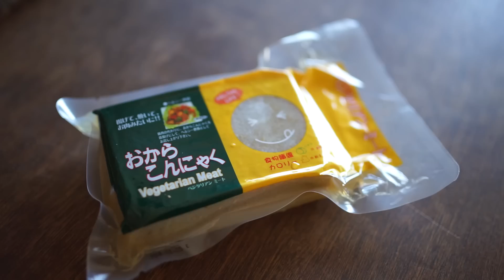手軽に作れる簡単ビビンバの作り方: How to Make Bibinbap | Veggie Dishes by Peaceful Cuisine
今週のレシピは、ビビンバです！　ナムルの味付けはすべての具材でほぼ一緒ですので、その時に手に入るお好きな野菜を使ってくださいね。　海苔を加えたり、好みで唐辛子を入れて激辛ビビンバにしてもこの時期にはいいですね。

ナムルの味付け（それぞれの野菜に下記分量を加えてください）
・ にんにく　少さじ1/2
・ 白炒りごま　小さじ1

・ ぜんまいの水煮　100g
・ 甘味料　小さじ1
・ にんにく　小さじ1/2

・おからこんにゃく　200g

【作り方】
《1》ナムル用の野菜を蒸して調味料を加え、味をなじませておきます。
《2》おからこんにゃくは適当な大きさに切って調味料と一緒に炒めます。
《3》ご飯とキムチと一緒に盛りつけたら出来上がりです。

【VEGGIE DISHES(ベジーディッシーズ)とは？】
ヴィーガン＆オーガニックに拘った野菜料理を紹介する番組です。ヴィーガンとは植物性の食材のみ（穀物・野菜・果物・ナッツ・キノコ・海藻など）で料理をすることを意味し、農薬や化学肥料を使用せずに育てたオーガニックの食材を使用します。野菜だけとは思えない程の美味しさと食べ応えのあるレシピを紹介していきます！

◆毎週月曜に更新！
◆VEGGIE DISHESの他のレシピはこちらから！

ENGLISH HERE
This week's video is "Bibimbap". Choose your favorite, seasonal vegetables for namul. Adding hot pepper is a great idea especially in summer hot day.

100g spinach
100g carrot
100g bean sprout

seasonings for namul (use ingredients below for each vegetables for namul)
1/3 tsp salt
1/2 sesame oil
1/2 garlic
1 tsp sesame seeds

100g boiled zenmai
1 tbsp soy sauce
1 tsp sweetener
1 tsp gochujang
1 tsp sesame seeds
1/2 tsp garlic

200g okara konjac
2 tbsp soy sauce
2 tbsp gochujang
1 tsp garlic

1 cup rice
50g kimchee

【INSTRUCTION】
1. Steam all the vegetables and season with seasonings for namul.
2. Slice okara konjac and stir fry with seasonings.
3. Finish it up with rice and kimchee.

【What is VEGGIE DISHES?】
A program that shows you vegan & organic food. Vegan is cooking without any animal products uses only plant based food. I also use organic food which are grown without any pesticide, herbicide and chemical fertilizer. I will show you recipes which you can't think it's made of only plant foods and surprisingly delicious!

◆uploading a new video on EVERY MONDAY.